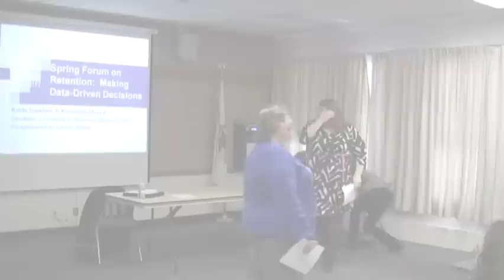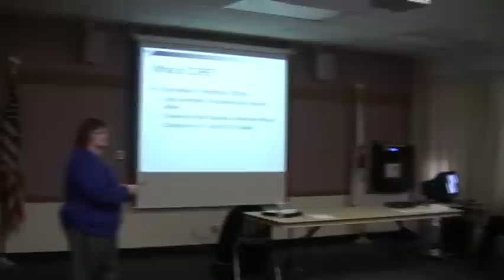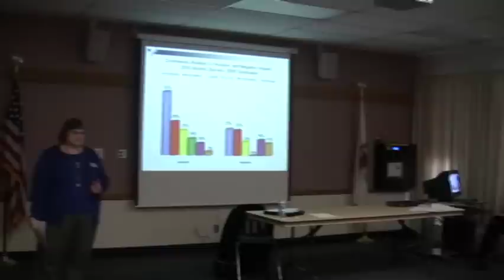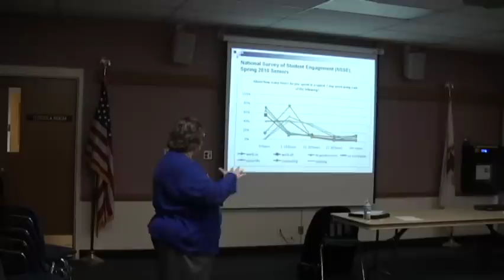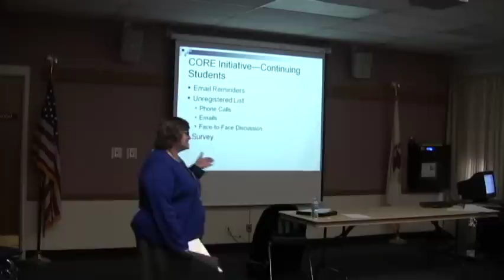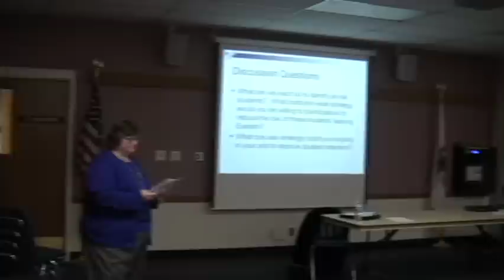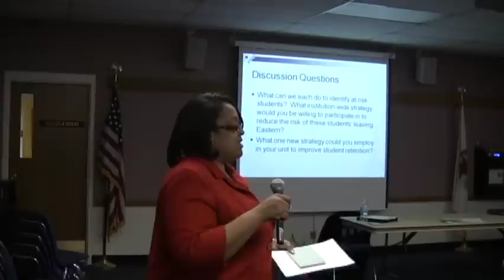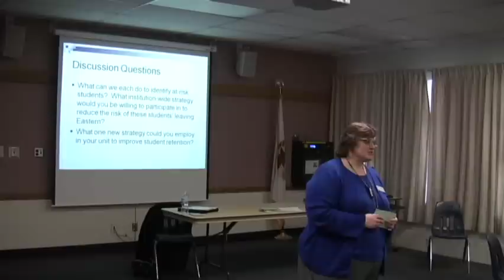Spring Forum on Retention: Making Data-Driven Decisions - Full Video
Staff on the Committee on Retention Efforts (CORE) discuss student retention and graduation at Eastern Illinois University.